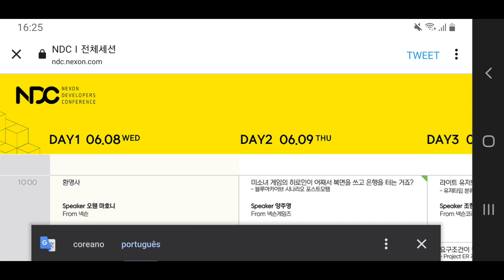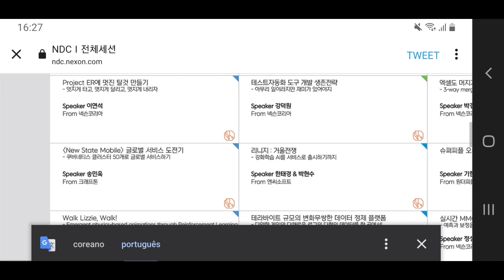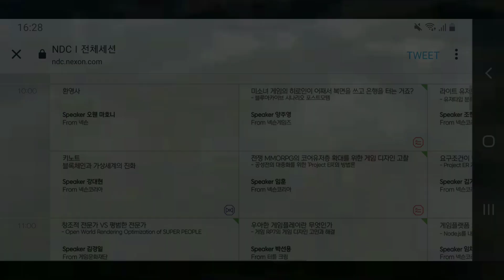NOTÍCIAS DE DURANGO WILD LANDS 🦖 PROJECT DX 😉 SAIU A LISTA DA NDC DA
Saiu a lista da NDC da Nexon.

Meu aparelho é um Galaxy s9 Edge

Link do Site Beta Game News :
Go to website for more information.

Página Beta Gamer do Facebook

Meu Discord

Meu Instagram